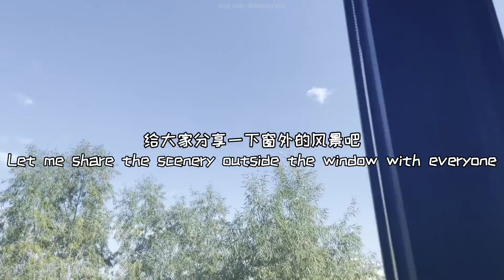[ENG SUB] 220925 Zhang Zhenyuan: Xiao Zhang Blind Box 7 - Back to School Record || 1080P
Twitter: @sdsntyyds (You may check this for more translated contents and subbed videos! 😊)

Thank you for loving TNT 💛